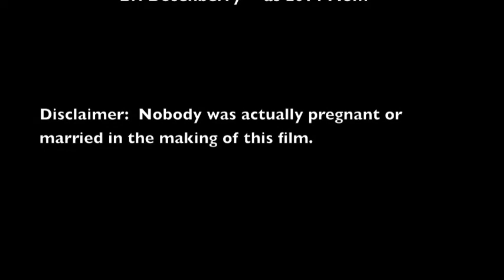American Life - Gender Roles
American Life on Television Gender Roles